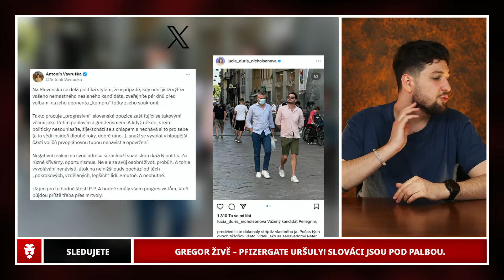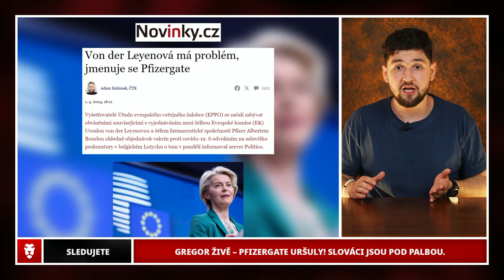Pfizergate Uršuly! Slováci jsou pod palbou. Gregor ŽIVĚ #63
🦁 GREGOR ŽIVĚ

Šéfka Evropské komise má obrovský průšvih, který hodně vysvětluje. Slovensko stojí před velkou volbou a čelí proto obrovskému tlaku.

Číslo účtu pro dary: 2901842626 / 2010 (Moc děkujeme!) 🤩

🇨🇿 Jak podpořit naší tvorbu?